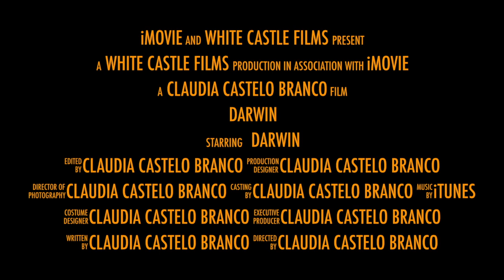DARWIN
This video is about DARWIN